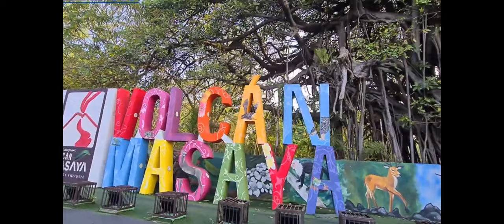Noticias12Nicaragua Volcán Masaya, un sitio impresionante que encanta a todo el que lo visita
Volcán Masaya, un sitio impresionante que encanta a todo el que lo visita